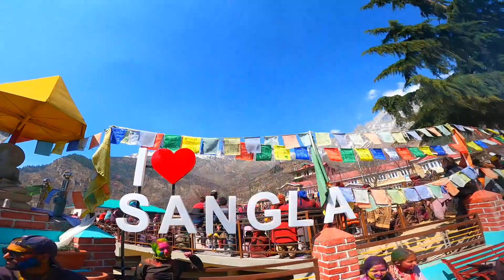Holi hai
this vedio is only enterainment,